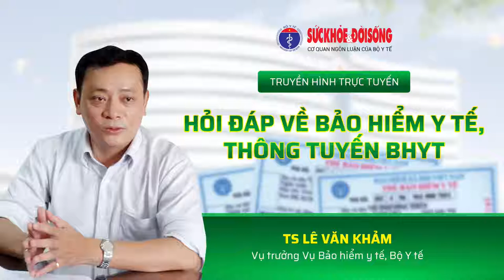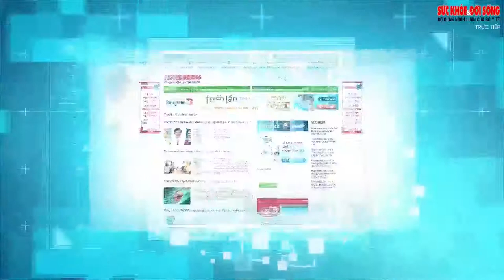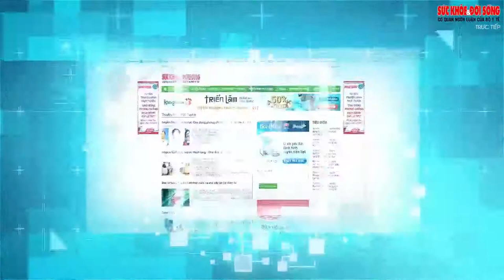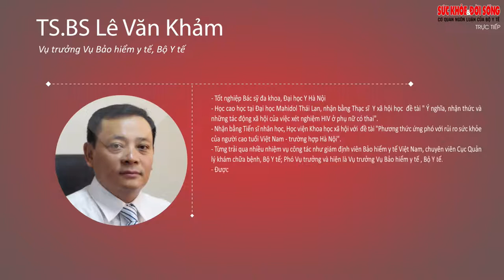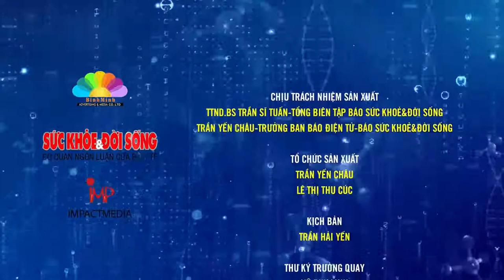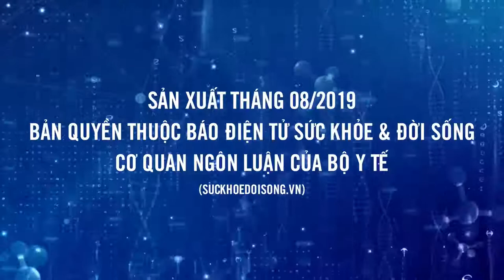HỎI ĐÁP VỀ BẢO HIỂM Y TẾ, THÔNG TUYẾN BẢO HIỂM Y TẾ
Bảo hiểm y tế (BHYT)  là một chính sách an sinh xã hội quan trọng, mang tính nhân văn, nhân đạo sâu sắc, thể hiện sự tương thân, tương ái, chia sẻ rủi ro giữa người khỏe với người bị bệnh, giữa người trẻ với người già, người có thu nhập cao với người có thu nhập thấp. Thẻ BHYT là “phao cứu sinh “ của tất cả các bệnh nhân không may mắc bệnh, đặc biệt là những căn bệnh hiểm nghèo có chi phí điều trị cao.